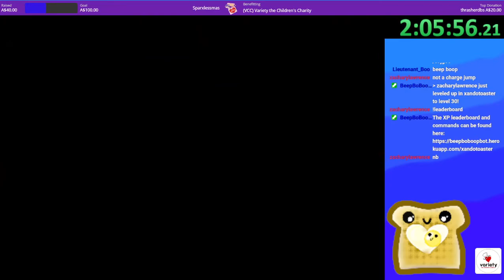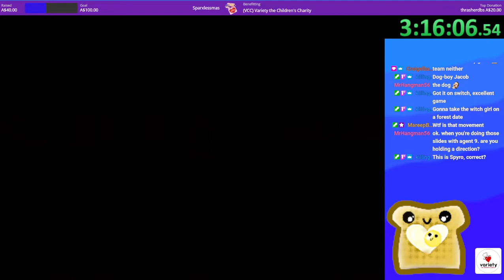Spyro 3 - 117% speedrun - 4h01m44s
I've been doing some sparxless practice recently, preparing for a sparxless 337 next week. I felt like I had improved a lot in S3, but when I did a sprashfecta last weekend, I only pb'd by a couple minutes. I knew I could do a lot better, and I was right. Without playing the game since the sprashfecta, I pb'd by about 20 more minutes.